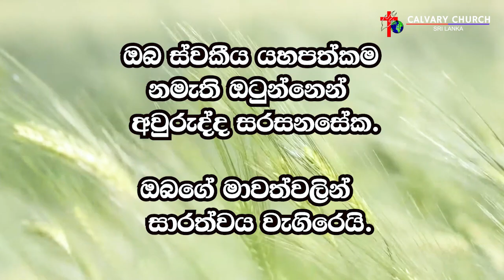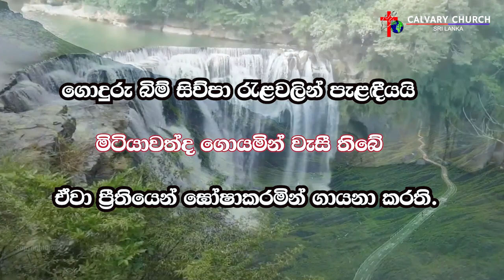ස්වාමින්ගේ දකුණත මා දරයි-පාස්ටර් ජෙස්මින් රාජපක්ෂ-ජූනි 9, 2024